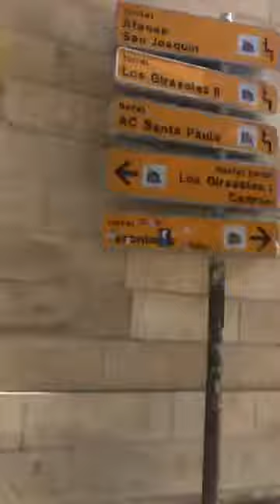Danny Sloggett Vision Granada Spain1000s of years of history